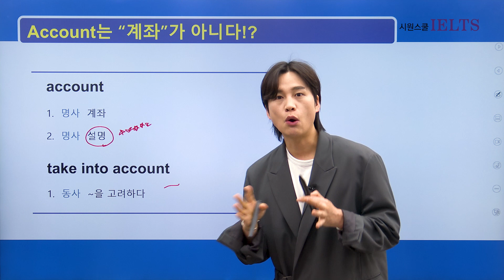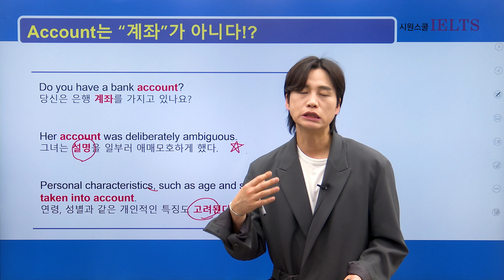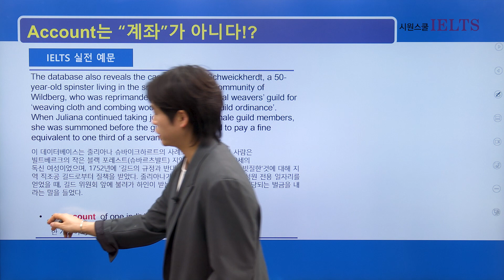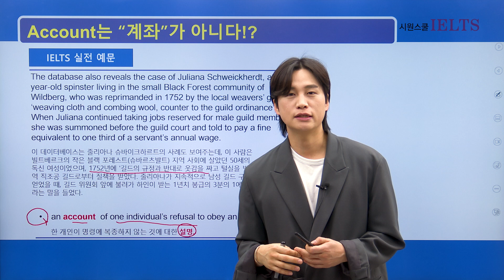아이엘츠어휘 'Account' 숨겨진 뜻 바로알기👀ㅣ아이엘츠릭김 알아두면 쓸모있는 IELTS 기출보카 ep.4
아이엘츠단어 account 유의하면서 영상에 나오는 문장들을 해석해보세요!
과연 '계좌' 뜻이 맞을까요? 🤔